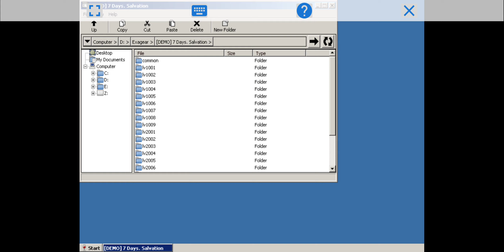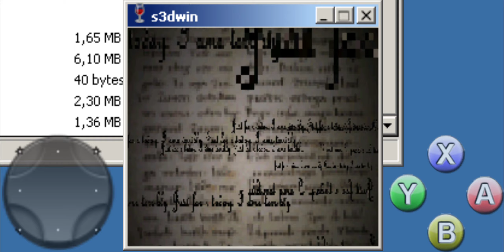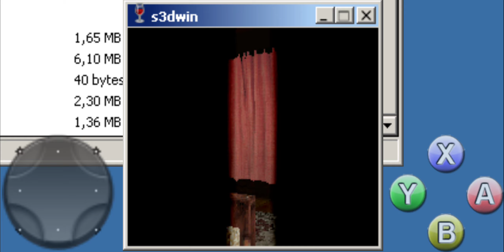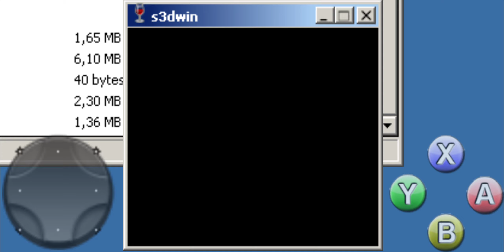Playing a N-GAGE Game on Android Device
Device:
Galaxy S9+
Snapdragon 845
6GB RAM
2K+ Resolution
Android 10